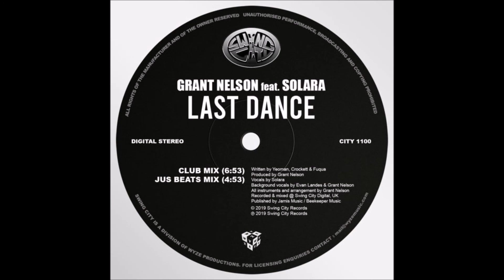Grant Nelson FT Solara ‎– Last Dance